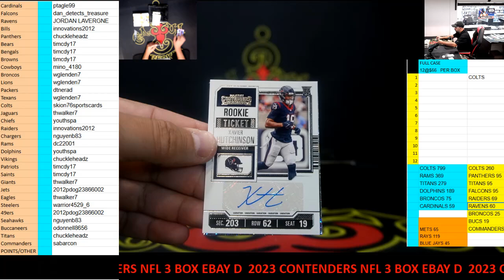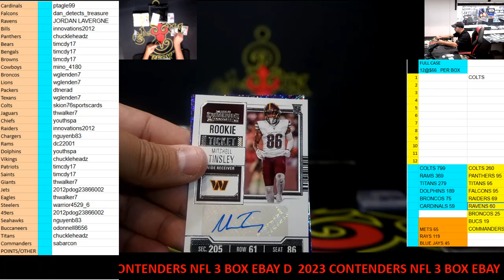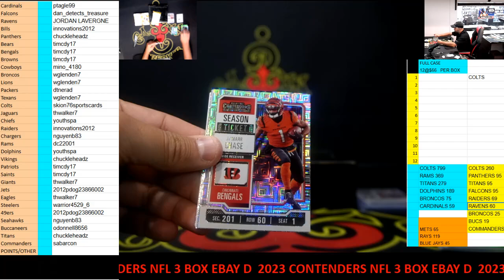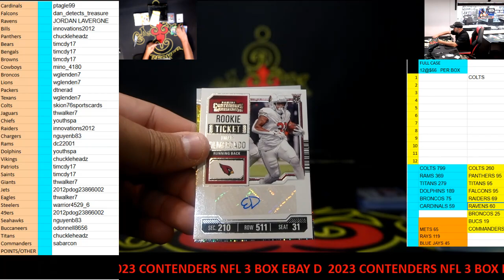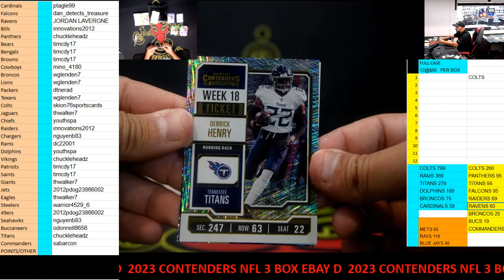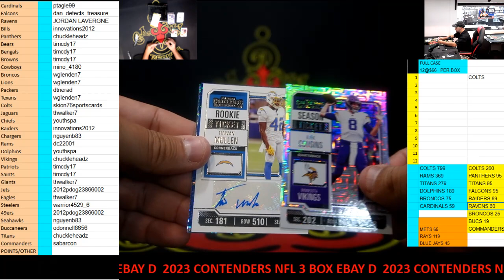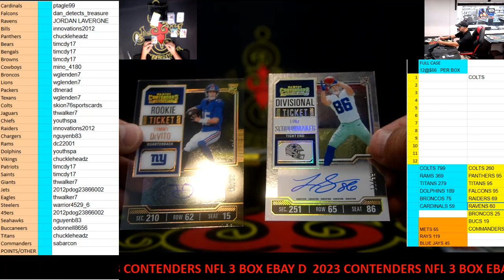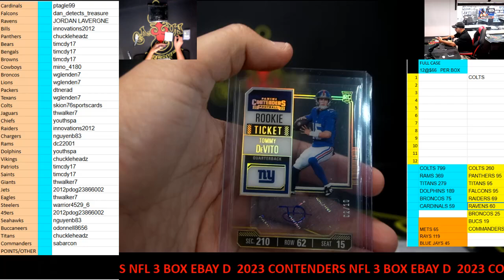CAJUNBREAKER 2023 CONTENDERS NFL 3 BOX(EBAY)D 7-16-2024